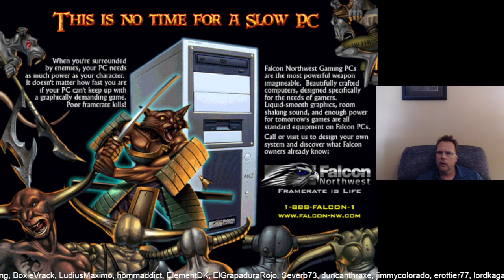Previous Live Stream of Wizardry 8, Everyone Uses a Shield! (Expert Iron Man) - Part 10